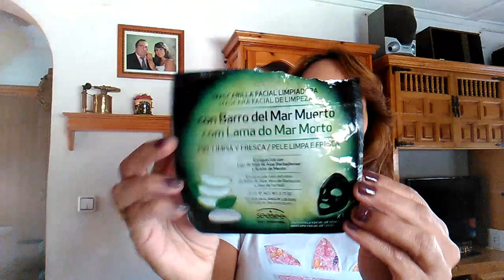Productos Terminados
En el dia de hoy les traigo un vídeo de productos terminados y mi opinión acerca de ellos, espero les guste el vídeo, si es así regalame un LIKE y recuerda seguirme en mis redes sociales, un saludo muy especial a tod@s

Grabo con:       Samsung Galaxy S4
                           Huawei Ascend P6